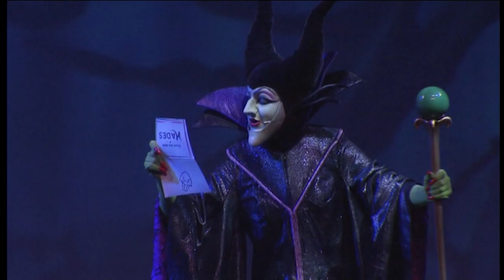Disney Cruise Line - Disney Dream: Villains Tonight!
Recorded from in room television loops aboard the Disney Dream September 2015